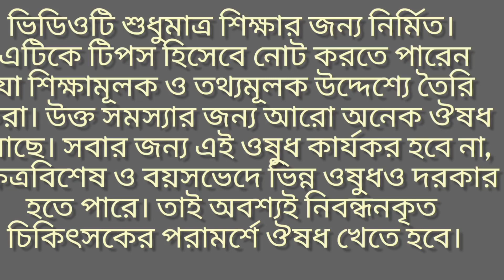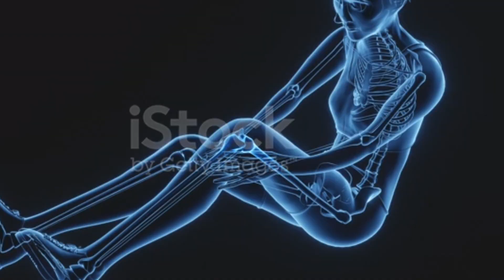ব্যথা সারাতে রাজা ৷৷ Rhus tox homeopathic medicine explaine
Hello friends, myself Dr. Newton Mondal, welcome to my new video about homeopathic medicine Rhus tox explanation.
I don't recommend any medicines. This video is knowledge purpose only. Before taking any medicines please consult your doctor.